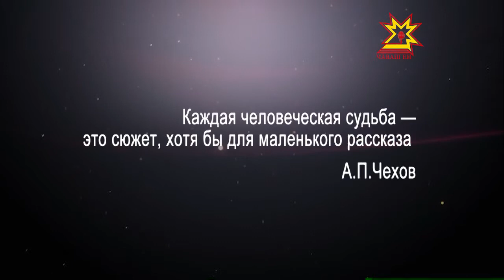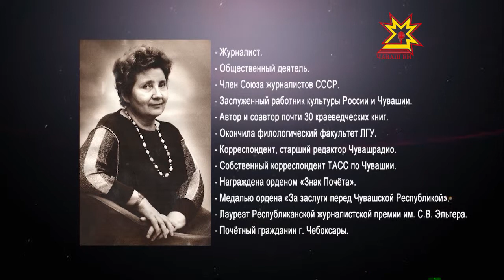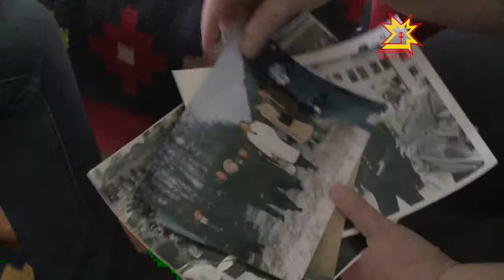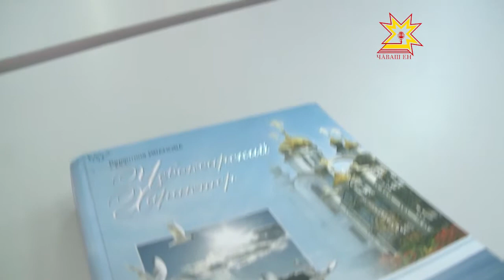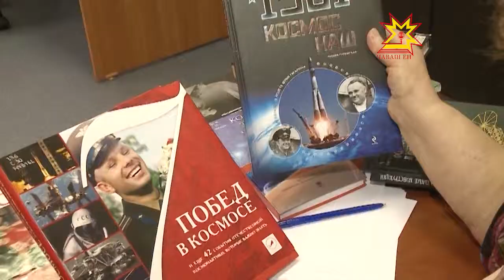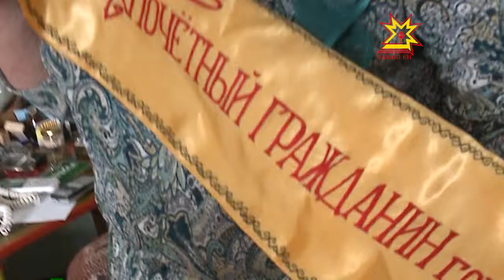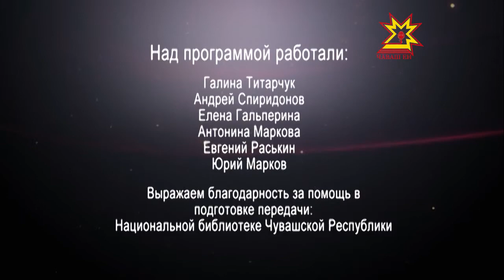Сто лиц столицы. Выпуск 18.04.2013